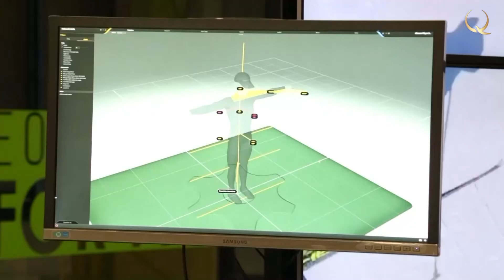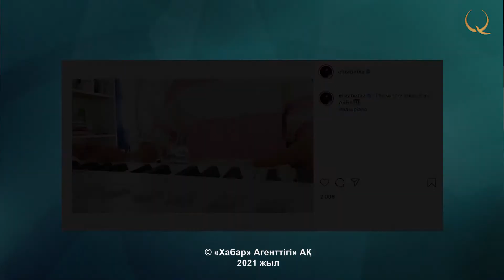Антонио Рукавина: Быть хорошим игроком – не значит быть хорошим тренером. «Спортивная нация»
Sports nation. № 15
В новом выпуске Sports Nation подведем итоги выступления казахстанских спортсменов на паралимпийских играх в Токио. Поговорим с одним из самых звездных легионеров в отечественном футболе Антонио Рукавиной. В завершении выпуска расскажем, что такое джиу-джитсу и почему его так любят в Казахстане.
В чемпионате Казахстана по футболу всегда выступали яркие и талантливые легионеры. Мы уже рассказывали вам истории Андрея Аршавина, Марина Томасова, Ненада Эрича. Как вы уже догадались по локации, сегодня мы вновь говорим о футболисте «Астаны». Экс-игрок сборной Сербии по футболу проводит свой прощальный сезон. Он уже объявил, что в конце года завершает карьеру футболиста, поэтому повод для интервью у нас особенный.